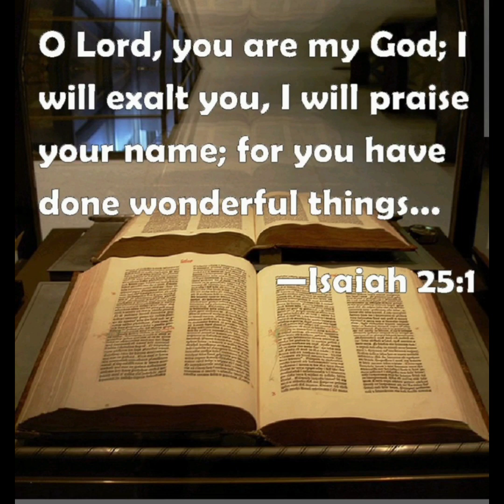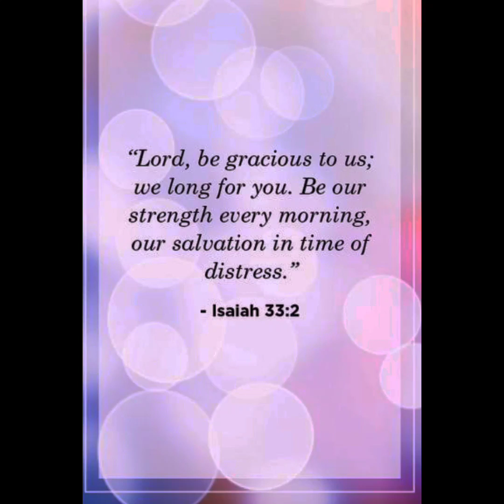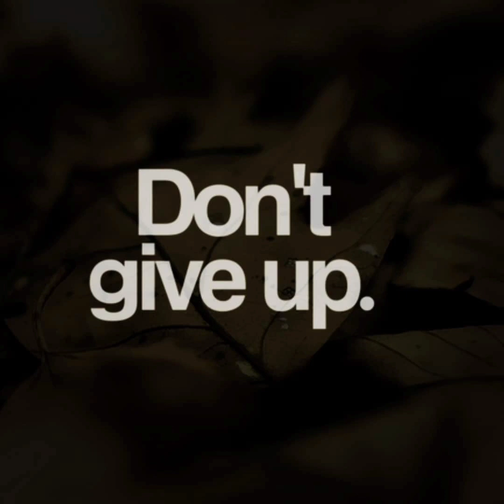Prayer To ALMIGHTY YAH by J. Yisrael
All Praise To THE MOST HIGH YAH for all that HE does in our lives...